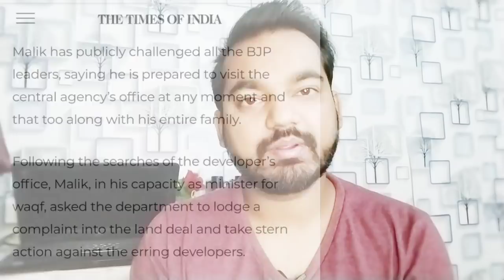Sharad pawar party ncp minister challenge to bjp politicians|| sharad pawar uddahv || Jay's the news